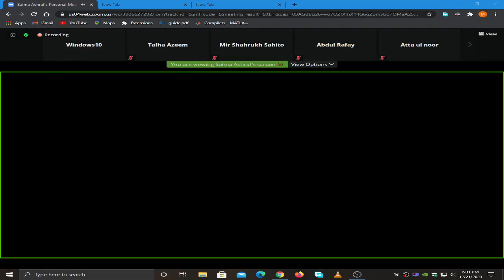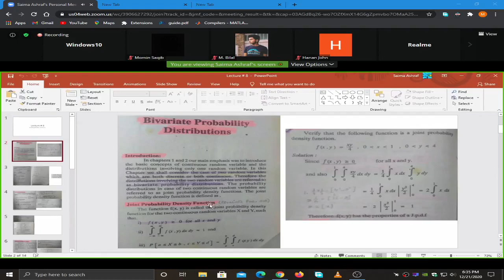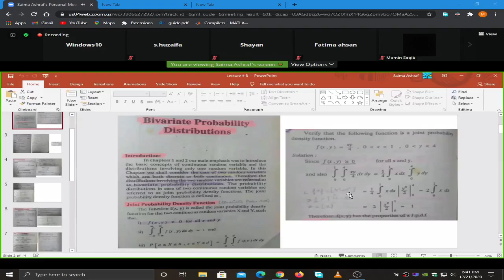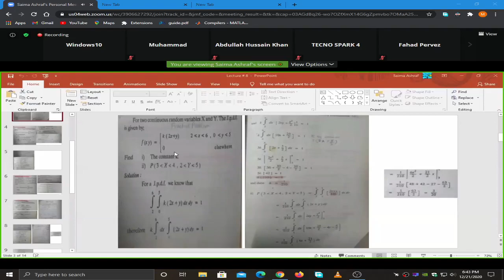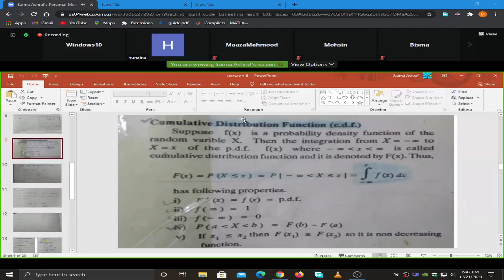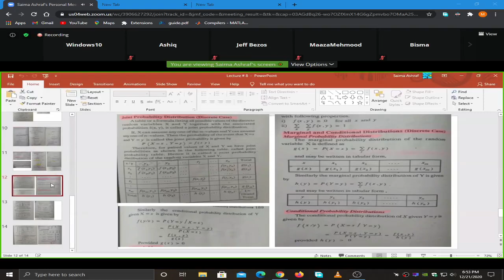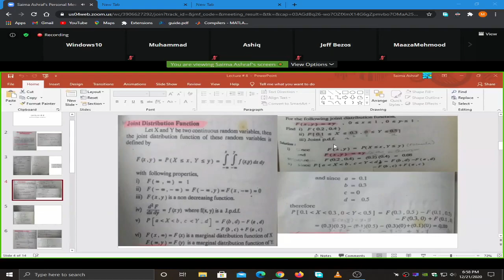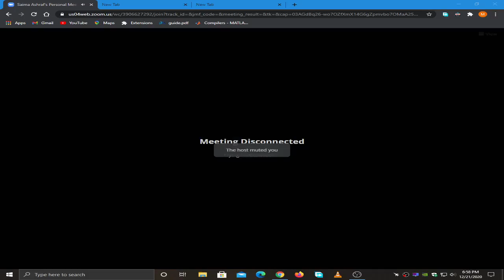| UBIT CS 2020 | 2nd Semester | Stats (Part 1) 21-12-2020 |